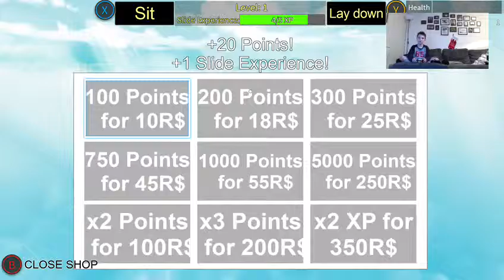ROBLOX EATEN! EPIC MINI GAME XBOX ONE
TODAY I PLAYED THE ROBLOX MINI GAME CALLED EATEN!
ITS BASICALLY A CRAZY MINI GAME WHERE THE IDEA IS TO. I DONT REALLY KNOW!